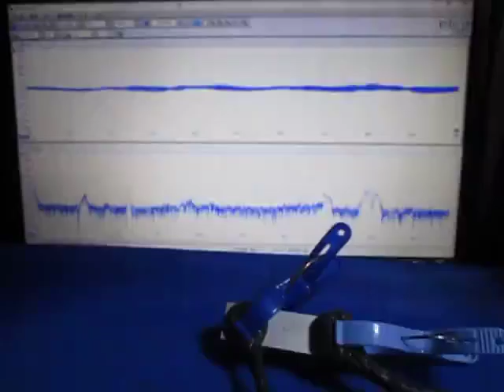超音波プローブの超音波発振制御実験 （超音波システム研究所 ultrasonic-labo）